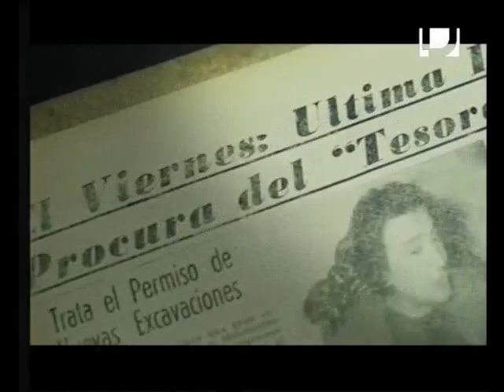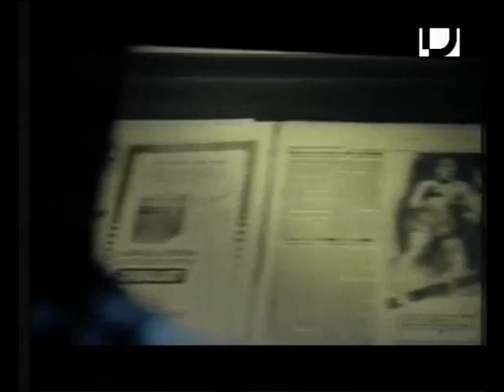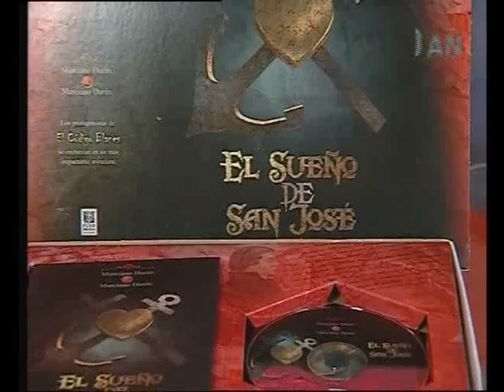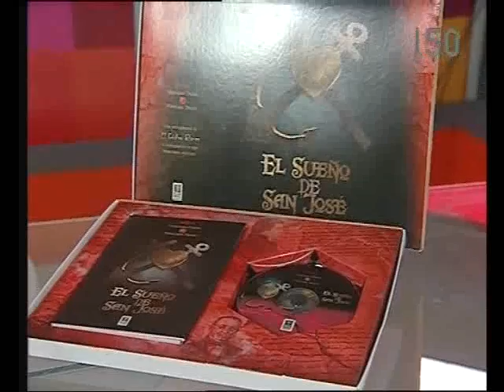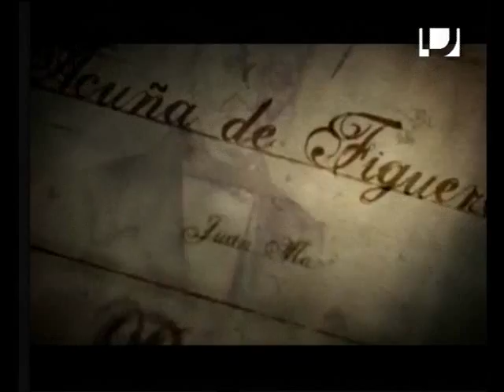LaMañana "El sueño de San José"